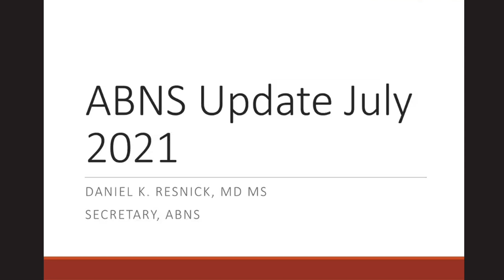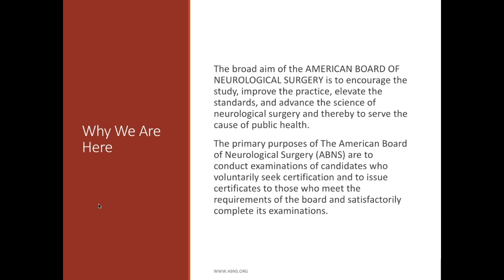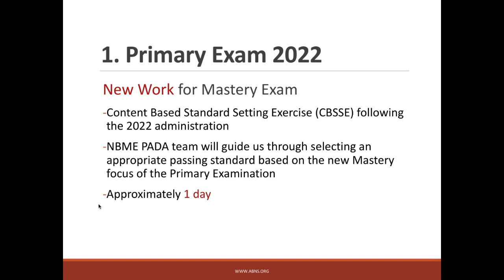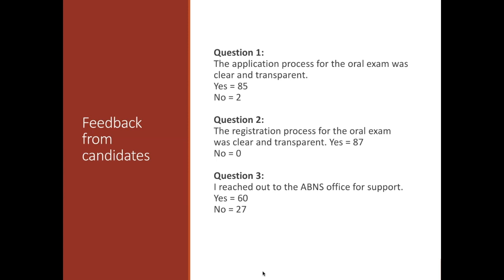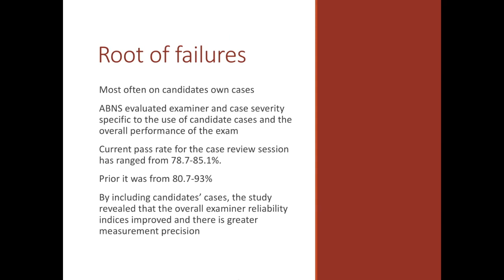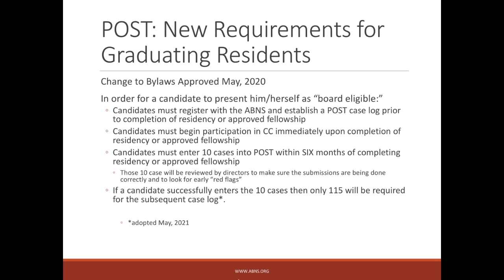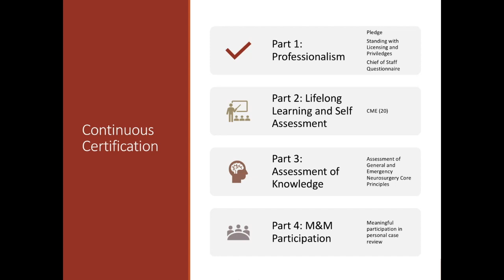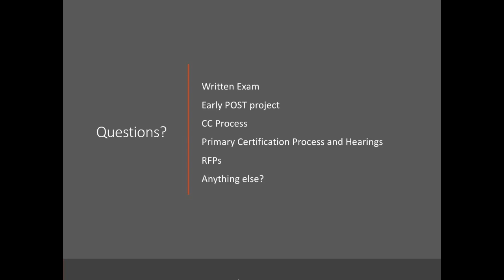Daniel Resnick Provides Update on ABNS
Board secretary for American Board of Neurological Surgery provides background, insight and advice on neurosurgery board exams